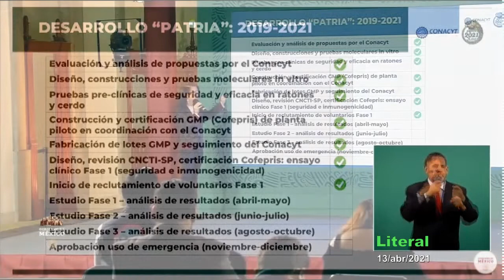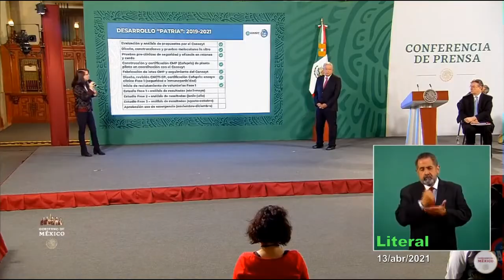Inicia el reclutamiento de voluntarios para la vacuna mexicana Covid "Patria"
¡Apúntese..! hoy inicia (en martes 13) el reclutamiento de voluntarios para la vacuna mexicana Covid19 "Patria", el nombre lo puso López Obrador.

"Hoy inicia la investigación clínica con pacientes voluntarios humanos, ya se hicieron pruebas con cerditos": López Obrador.